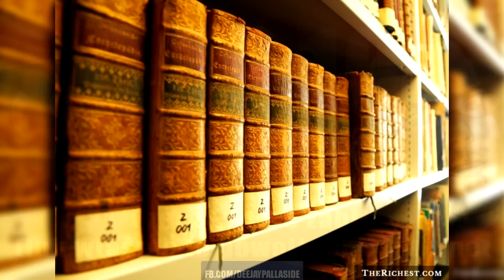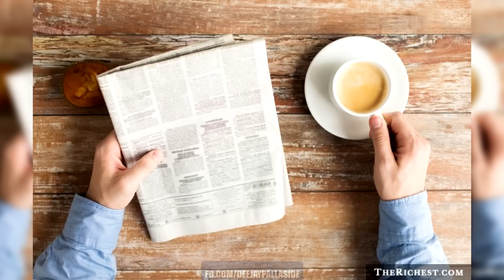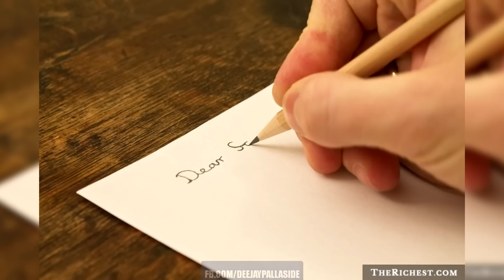TOP 10 Rzeczy, które zabił (lub właśnie to robi) internet #120 /w Siostra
Oglądając ten odcinek korzystasz z internetu! Zapewne też nie czytałeś gazety.. Dlaczego? Bo to jeden ze skutków internetu! Zapraszam Cię po więcej na TOP 10 rzeczy, które zabił (lub właśnie to robi) internet!

►Zakup fotel AKRacing na (w kodzie rabatowym wpisz "ŻiŻeJ" aby otrzymać 5% zniżki!)